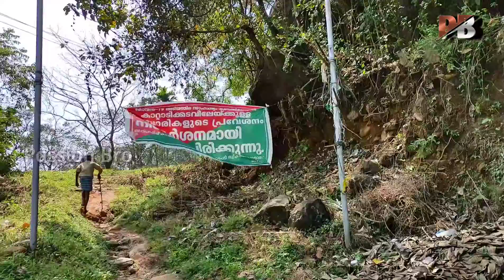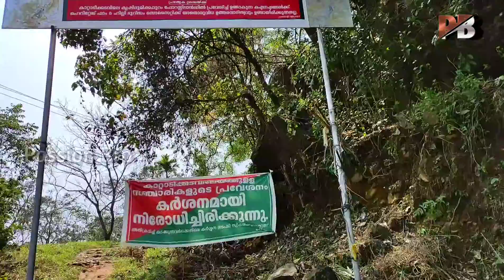kattadikadavu | annapuram Idukki | Adventure Tourisum | near thodupuzha | kattadikadavu view point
Kattadikadavu is an astounding hill with jaw dropping view from the top. This place can definitely take away all the stress from one's life. It is fast becoming one of the emerging and promising trekking destination near Thodupuzha in Idukki district of Kerala with its scenic view of the hills and a misty atmosphere. Kattadikadavu viewpoint is about a 1-2 km journey from the main road, and there are few small shops on the opposite side – facing towards the starting point of the off-road trail. The main road to Kattadikadaviu can be accessed by foot only. Kattadikadavu is also a place where olden cave of ancient people is found. Mamuniyara is an old cave located on the way to Kattadikadavu. You can see stone-made chairs and bed structures inside the cave. When you reach the hilltop you can see the long view of Kochin Refinery. You can also view Thommankuthu Waterfall, Moolamatton, Adimali, Neendapara, Meenuliyanpara etc. from here.

Realme 6 Pro (Lightning Blue, 128 GB)

BOYA m1